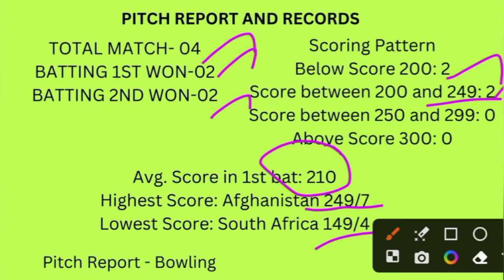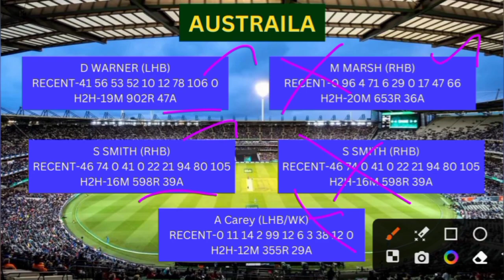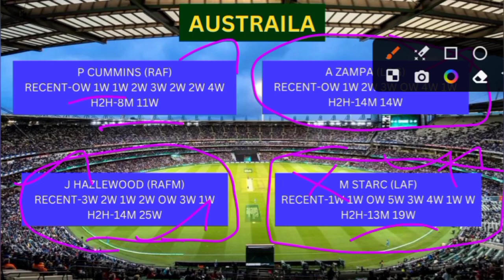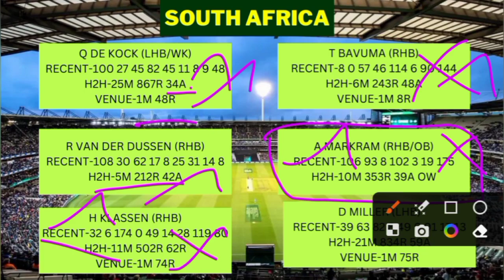AUS vs SA Dream11 Prediction|AUS vs SA Dream11 Team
AUS vs SA worldcup 10th Match dream11 tamil prediction|aus vs sa dream11 team prediction today#aus
AUS vs SA Dream11 Prediction|AUS vs SA Dream11|AUS vs SA Dream11 Team| is a match of aus vs sa dream11 odi world cup and includes match preview for aus vs sa dream11 from odi world cup 2023

sa vs aus dream11 today
sa vs aus odi world cup
south africa vs australia dream11
australia vs south africa dream11
south africa vs australia
australia vs south africa
dream11 today
Dream11
Dream11 Tamil,
IPL Final Prediction,
dream11 prediction,
dream11 team,
dream11 today,
dream11 team today,
aus vs sa worldcup 6th Match dream11 prediction,
aus vs sa 10th match wc Dream11,
aus vs sa 10th match odi wc Dream11 Free team,
aus vs sa 10th worldcup dream11 today ,
aus vs sa winning teams ,
aus vs sa 9th WC Match teams,

sa vs aus world cup dream11 prediction
aus vs sa world cup dream11 prediction
sa vs aus world cup dream11 team today
aus vs sa world cup dream11 team today
sa vs aus dream11 team today tamil
aus vs sa dream11 team today tamil
sa vs aus h2h record
aus vs sa h2h record
sa vs aus pitch report
aus vs sa pitch report
sa vs aus world cup 10th match
aus vs sa world cup 10th match
sa vs aus dream 11 team prediction
aus vs sa dream 11 team prediction
sa vs aus dream11 team today
aus vs sa dream11 team today
sa vs aus odi dream11 team today gl
aus vs sa odi dream11 team today gl
sa vs aus world cup dream11 team today grand league
aus vs sa world cup dream11 team today grand league
aus vs sa dream11 prediction tamil
aus vs sa dream11 team prediction
australia vs south africa world cup 10th match prediction
aus vs sa dream11 team today match
dream11 gl team prediction tamil
dream11 tamil
how to win dream11
grand Leauge team prediction tamil
grand Leauge team prediction